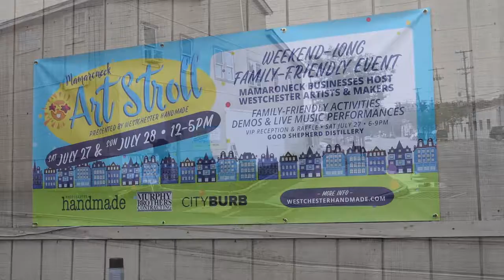Mamaroneck Art Stroll preview - The Local Live #267 - 7/25/19